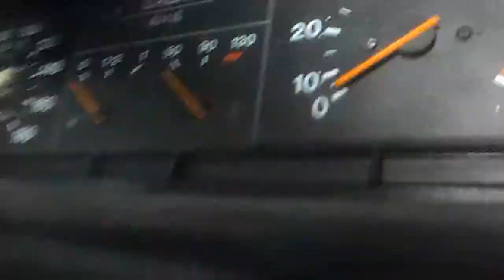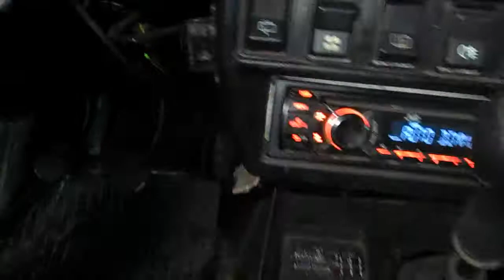Нива =566 Асиф = ходовая